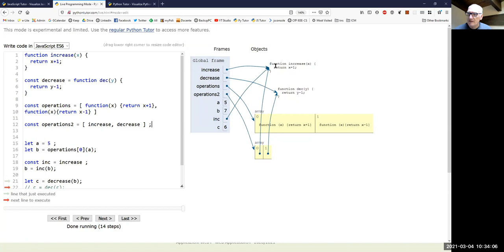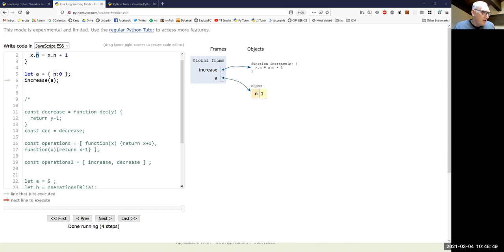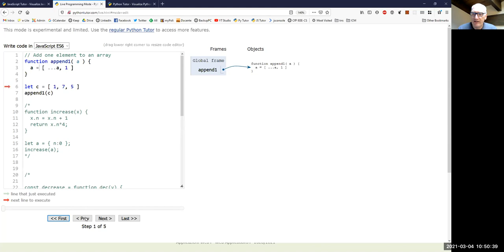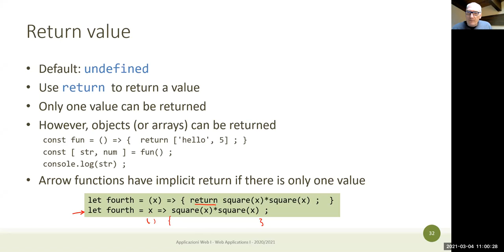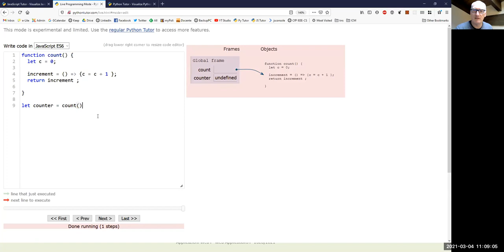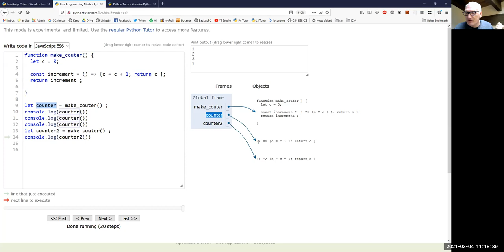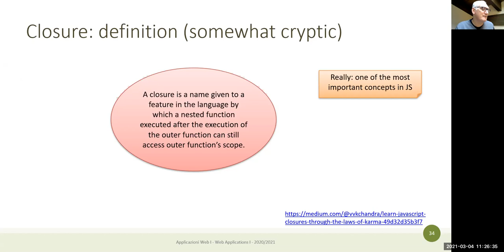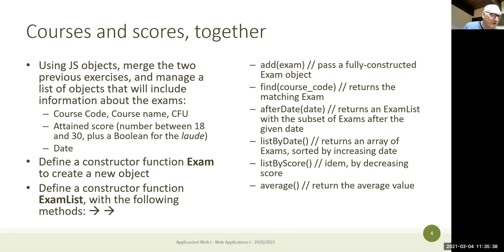WA1-2021-L04: JavaScript functions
Lecture 04, date 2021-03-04: JavaScript functions.